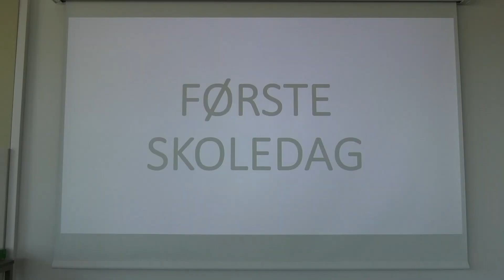Visual proof Gruppe 10